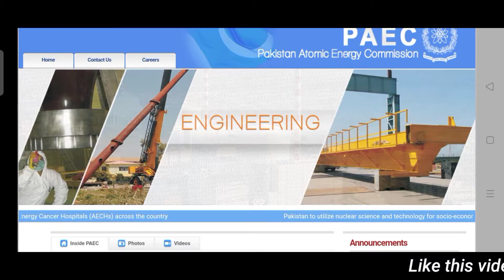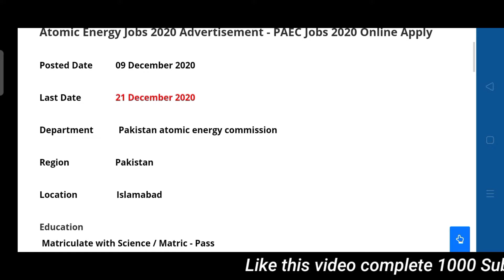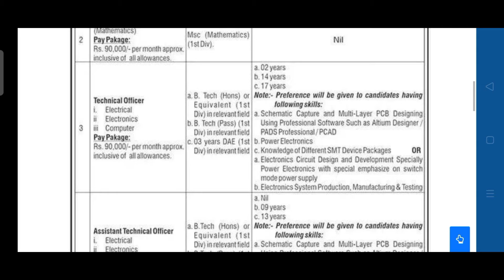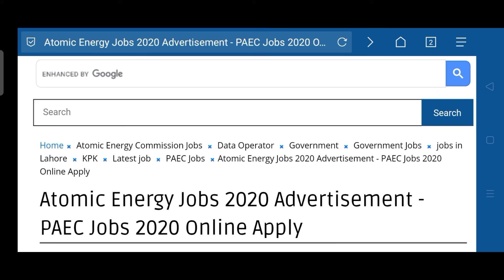Atomic Energy Jobs 2020 Online Apply | Govt Jobs 2020 Pakistan Punjab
Atomic Energy Jobs 2020 | Govt Jobs 2020 Pakistan Punjab - PAEC Jobs 2020

new job
new jobs